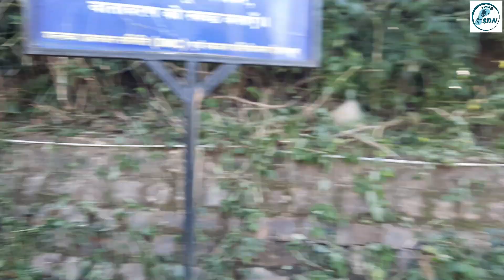Robber's cave Dehradun 2020|| mysterious cave.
Robber's Cave 2020 (locally known as Guchhupani), located near Sahasradhara  (thousand fold spring), is a river cave  formation in Himalaya, located approximately 8 km from the centre of Dehradun City in Uttarakhand  state of India.
The cave is about 600 metres long, divided into two main parts. The cave has a highest fall of about 10 metres. In the central part there is a fort wall structure which is now broken.It consists of an extremely narrow gorge formed in a conglomerate limestone  area on Doon Valley's Dehra pleatue.
It is a natural  cave formation  where
rivers flows inside the cave. The place is a popular tourist spot and is now being maintained by Uttarakhand  State. Local bus services are available up to Anarwala Village, from where it is a kilometre's trek away.